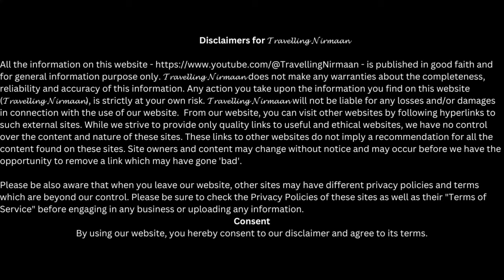Masinagudi │what we saw - Midway Jungle Resort!!😳😳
Diary of South India

In the month of Dec in 2022 from 18th to 25th we are travelling South India including Karnataka and Tamilnadu for the first time. The places were COORG, MYSURU, OOTY, COONOOR and MASINAGUDI. The whole journey was really wonderful and having a lot of fun. Experiencing new things here a lot, those are not anticipated. Peoples are really very co-operative and very honest also. Wish to go once again there. Thanks to all of the people there.
Our itinerary was:
First visit 18th to 19th COORG, staying there for two nights, having visited on the 1st Day: COORG COFFEE PLANTATION WITH MOUNTAIN VISIT, ABBEY WATERFALL, RAJA'S TOMB, MADIKERI FORT & MUSEUM, RAJA SEAT AND OMKARESHWAR TEMPLE.
2nd Day: DUBARE ELEPHANT CAMP, CHIKLIHOLE DAM, KAVERI NISARGADHAMA, GOLDEN TEMPLE (NAMDROLING MONASTERY), MERCARA GOLD ESTATE.
20th to 21th at MYSURU, also staying there two nights, having visited on the 1st Day: PHILOMINA'S CATHEDRAL, MYSORE PALACE (NANDI TEMPLE WAS CLOSED), CHAMUNDESHWARI TEMPLE, CHAMUNDI HILL.
2nd Day: ) SRI CHAMARAJENDRA ZOOLOGICAL GARDENS, KARANJI LAKE ,  RANGANATHITTU BIRD SANCTUARY, KRS DAM , VENUGOPALASWAMI TEMPLE and BRINDAVAN GARDENS
22th to 23th at OOTY, also staying there two nights, having visited on 1st Day:  DODDABETTA PEAK , BOTANICAL GARDEN  TEA GARDEN , OOTY LAKE
2nd Day: COONOOR (RIDING TROY TRAIN FROM OOTY), SINGARA TEA EASTATE ,STRAWBERRY FARM, BENMARK TEA FACTORY, LAMB'S ROCK, DOLPHIN NOSE POINT ,WELLINTON LAKE , ST GEORGE GARRISON CHURCH (ON THE WAY) KETTI VALLEY
24th at MASINAGUDI (the most thrilling part of our whole journey) stayed at MIDWAY JUNGLE RESORT
Next day on 25th the morning at 5am started private Jeep Safari for three local villages  Moyar, singara and Bibhutimalai (this is an off road but worthy visit).
Coming back to MYSURU and visited once again the gorgeous lighting of historical MYSURU PALACE on the special day for 25th Dec.

00:00 Intro
00:56 Way to Masinagudi from Ooty via 36 Hair Pins Bend
05:58 The Midway Jungle Resort
09:16 Night at Midway Jungle Resort & Enjoying Born Fire
10:47 Jungle Safari at Moyar village
12:48 Jeep Safari at Singara village
14:28 Safari to reach Bibhutimalai view point
17:38 Returning to Masinagudi
18:05 Way back to Mysuru
19:55 The End